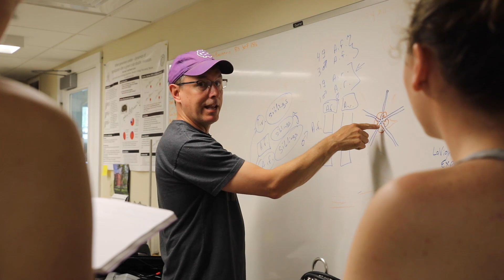Marine Biology Research in Maine: Holy Cross Summer Research 2021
Holy Cross students Allison McGrath '22, Isabelle Uong '22 and Kerry Bresnahan '22 are participating in research this summer with Marine Biology Professor Justin McAlister, who received a grant from the NSF to study seastar larvae and other marine organisms off the coast of Maine.

Video produced by Avanell Chang.